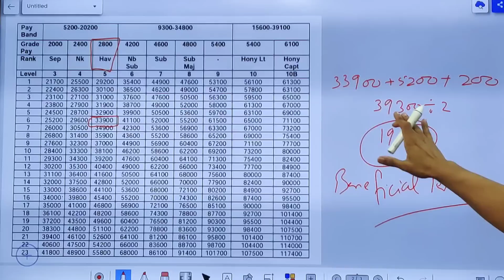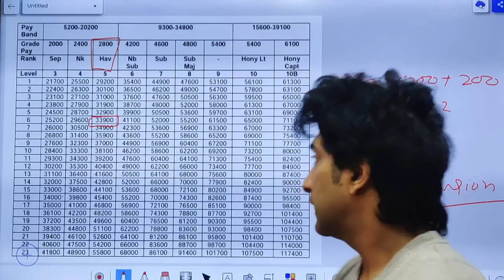OROP 2 में Notional Pay बेनिफिट मिलेगा | Notional Pay का बेनिफिट लेने वाले पेंशनर्स को मिलेगी OROP 2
Dosto maine es video mai aapko OROP 2 aur Notional Pay ke benefit ke baarey mai bataya hai pension se releted.  Dekhe poora video. I hope ye video aapko pasand aayega.

Pre 2016 ki calculation kaise kare notional pay ko lekar. aur notional pay kaise fixed kare video dekhe neeche

Pre 2016 ki calculation kaise kare pensioners ki aur family pensioners ki dekhe video

Dearness Allowance aur Dearness Relief mai kya difference hai. samjhe

 PPO kaise banta hai ??? dekhe video